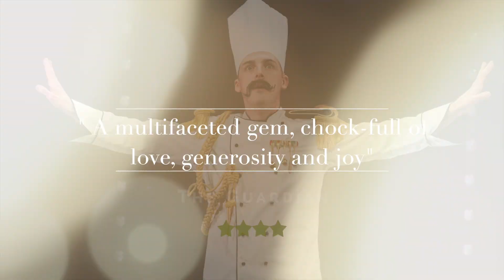Wise Children's Romantics Anonymous - Live from Bristol Old Vic | Official Trailer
MIDLANDS STREAM - WED 23 SEP 2020, 7.30PM

Add a few ingredients
Bold and brave and new
Don’t you love how chocolate is so unlike you?

Angélique is a gifted chocolate maker crippled by social anxiety and Jean-René is the boss of a failing chocolate factory. Angélique is so timid, she faints when people look at her; Jean-René so awkward he relies on self-help tapes and is prone to embarrassing sweating. When Angélique takes a job in Jean-René’s struggling factory, a fragile love affair unfolds.

Funny, tender and painfully awkward, Romantics Anonymous is a delicious love story about breaking the mould and finding the courage to be happy.

Directed by Emma Rice (Malory Towers, Wise Children, Tristan & Yseult), this beautiful new musical was meant to be on a tour of USA before the pandemic struck. We’re now delighted to be able to bring it back, with this fully staged live stream coming direct from Bristol Old Vic to audiences at home, in all its glory!

Romantics Anonymous was originally presented at Shakespeare’s Globe in 2017 and then remounted by Wise Children and Plush Theatricals in 2020.

A Wise Children and Bristol Old Vic presentation
Directed Emma Rice
Book by Emma Rice
Lyrics by Christopher Dimond
Based on the film Les Émotifs Anonymes written by Jean-Pierre Améris and Philippe Blasband